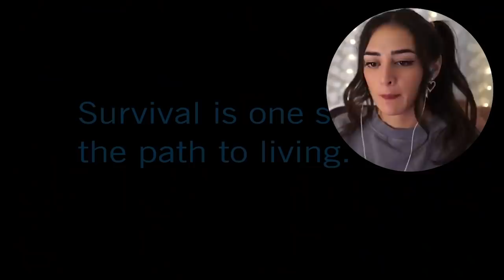On the Wings of Keeradaks // Star Wars: The Clone Wars Reaction S7 Ep3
Jedi Anakin Skywalker and the clones escape Wat Tambor's trap and return to a local village to help defend the native people against a droid attack launched by Separatist Admiral Trench.
OPEN ME (=^_^=)

☀ Amazing Alyskans ☀
Nathanael Meikle, Vaha, Mikael Nordqvist, Michael Hill, Kaleb Bridle, John Lemley, Jason Abbot, Hanjun, Espen Bakke, Casey Mitchell, Bruce Sora JR, Anakin,
Moriquendi, Roy Eschke